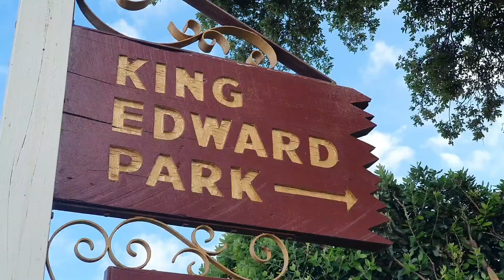Learning Niue with Koni-Leigh Liuvaie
We are out exploring Hawera today. We learnt some Niuean words along the way home.
Lologo - Manu folau